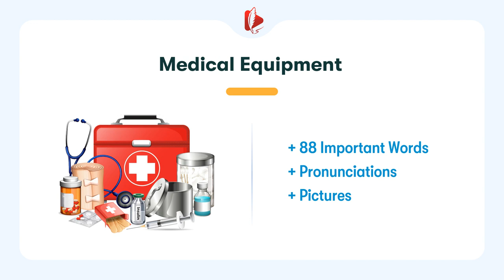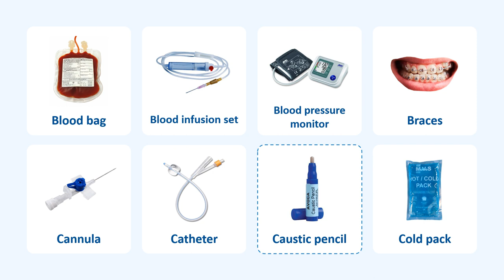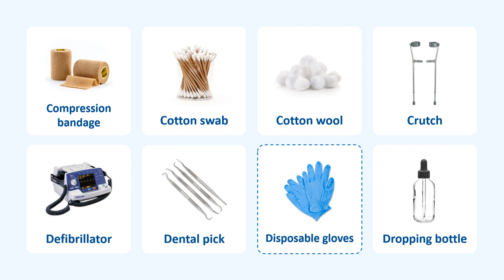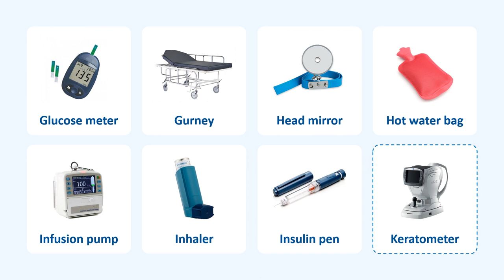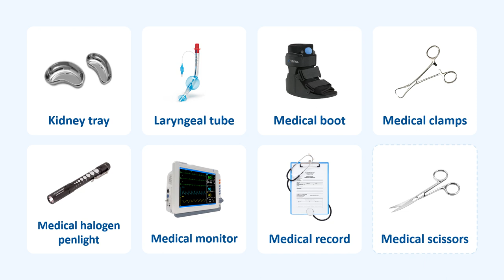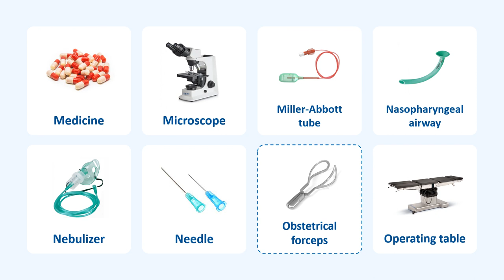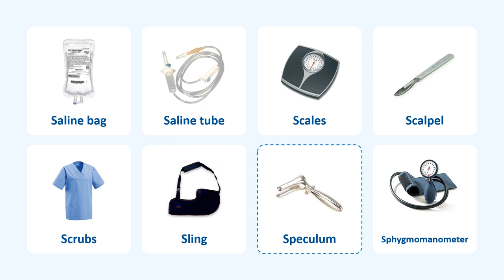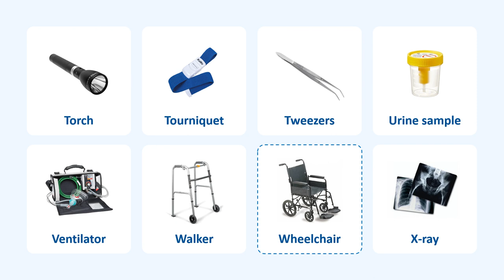Medical Equipment names in English | Learn Medical Vocabulary | Pronunciation & Picture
88 most popular medical and doctor equipment names in English | English Vocabulary Learn
Learn medical equipment names in English | Improve your English vocabulary

0:00 | Introduction
0:05 | Slide 1: Adhesive bandage, Adhesive tape, Alcohol, Ambulance, Antipyretic sticker, Antiseptic, Bandage, Bedpan
0:51 | Slide 2: Blood bag, Blood infusion set, Blood pressure monitor, Braces, Cannula, Catheter, Caustic pencil, Cold pack
1:37 | Slide 3: Compression bandage, Cotton swab, Cotton wool, Crutch, Defibrillator, Dental pick, Disposable gloves, Dropping bottle
2:24 | Slide 4: Elastic bandage, Enema bulb, Examining table, Eye chart, Face shield, Feeding tube, First aid kit, Gauze
3:11 | Slide 5: Glucose meter, Gurney, Head mirror, Hot water bag, Infusion pump, Inhaler, Insulin pen, Keratometer
3:56 | Slide 6: Kidney tray, Laryngeal tube, Medical boot, Medical clamps, Medical halogen penlight, Medical monitor, Medical record, Medical scissors
4:43 | Slide 7: Medicine, Microscope, Miller-Abbott tube, Nasopharyngeal airway, Nebulizer, Needle, Obstetrical forceps, Operating table
5:29 | Slide 8: Ophthalmoscope, Oropharyngeal airway, Otoscope, Oxygen cylinder, Oxygen mask, Plaster cast, Pregnancy test kit, Pulse oximeter
6:16 | Slide 9: Saline bag, Saline tube, Scales, Scalpel, Scrubs, Sling, Speculum, Sphygmomanometer
7:00 | Slide 10: Splint, Stethoscope, Stretcher, Surgical mask, Syringe, Test tube, Thermometer, Tongue depressors
7:45 | Slide 11: Torch, Tourniquet, Tweezers, Urine sample, Ventilator, Walker, Wheelchair, X-ray